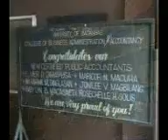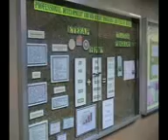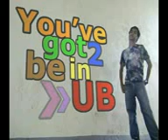UNIVERSITY OF BATANGAS COMMERCIAL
OUR PROJECT IN ENGLISH 103 XD